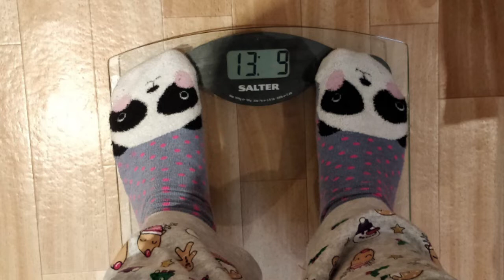Weight Update | Saturday 27th April 2019 | It Made A Difference | SLIMMING WORLD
Hey everyone,

This is my latest weight update on Saturday 27 April 2019 on Slimming World.

Food Diary

A5 folder

Claudia 🐷 oxxxo